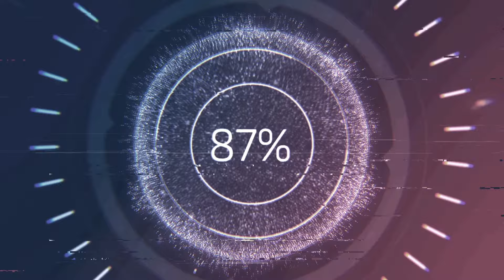AGUAS TERMALES DE ACONCHI SONORA 2/2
ESTE DIA PARA VISITAR EL GRANDIOSO PUEBLO DE ACONCHI, DONDE ENCONTRAMOS SUS AGUAS TERMALES MUCHO CONOCIDAS POR SER MEDICINALES PARA EL CUERPO, ACOMPAÑAME Y VE ESTA SERIE DE DOS VIDEOS PARA CONOCER UN POCO DE SU PAISAJE .